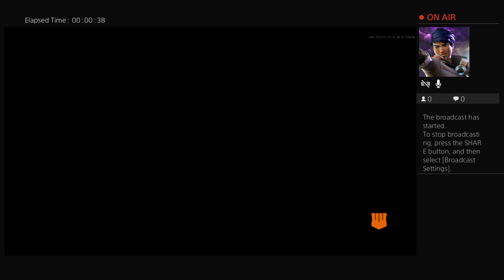BlackOps_202's NEW Blackout!!